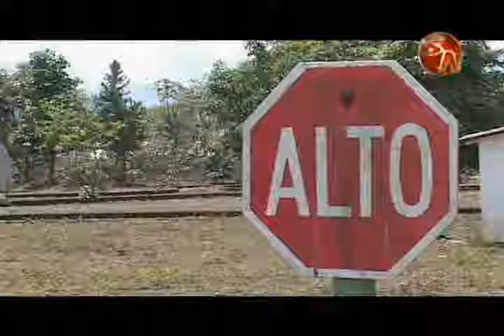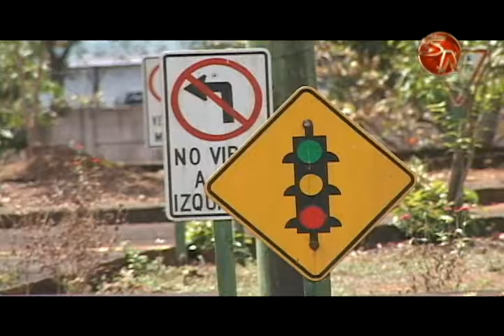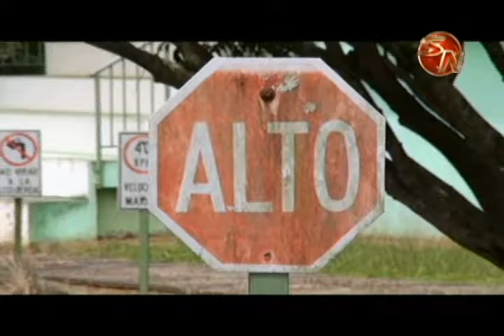COSEVI le pone el ojo a tres comunidades para entrar en la prevención de accidentes en motocicleta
Tres comunidades de Pérez Zeledón están en la mira del COSEVI para entrar fuerte en la prevención de accidentes en motocicleta durante el 2017, ya hay negociaciones avanzadas por cabezas comunales para comenzar un proceso de educación importante en General Viejo, Cajón y San Pedro.